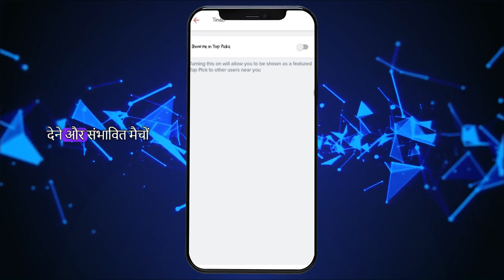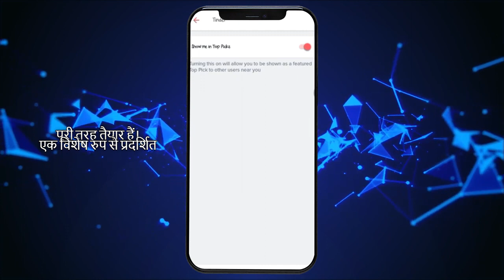Tinder Profile ko Top Pick Banane ke Liye Kuch Tips aur Tricks ka Istemal kar Sakte Hain?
Is video mein hum baat karenge ki kaise aap apne Tinder profile ko Top Pick banane ke liye kuch tips aur tricks ka istemal kar sakte hain. Top Pick hone se aapko zyada visibility milti hai aur aapko better matches milte hain. Hum dekhenge ki kaise aap apne profile ko optimize kar sakte hain, attractive photos ka istemal kar sakte hain, aur apne bio ko improve karke apne chances ko badha sakte hain. Chaliye dekhte hain ki kaise aap apne Tinder profile ko Top Pick banane ke liye taiyar ho sakte hain.